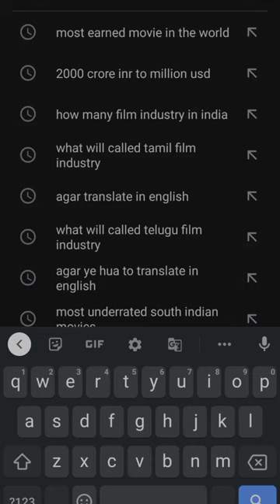ONE DAY ALL THIS WILL BE POSSIBLE